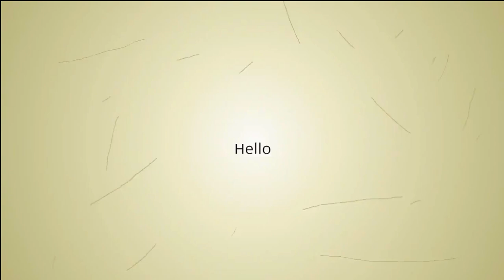Origin's Home Baby Bath Toy Plastic Watering Can Pot Beach Toy Play Sand Gift for Kids Random Color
Discover exclusive deals and reviews of Origin's Home online!

Origin's Home Baby Bath Toy Plastic Watering Can Watering Pot Beach Toy Play Sand Toy Gift for Kids Random Color

Description:
Item type: watering can toy
Applicable age: 3+
Color: random color
Material: plastic
Product size: 11*10 cm
Packing: opp bag
Package include: 1* watering can toy